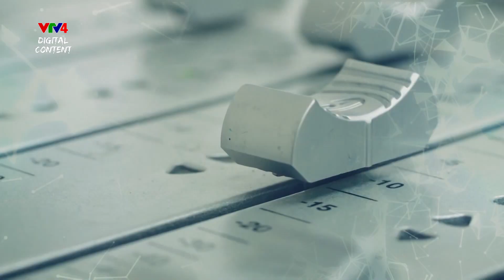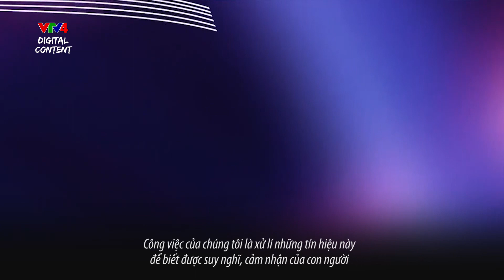Từ cô gái gốc Việt bị kỳ thị đến một trong 50 cái tên bạn cần biết của Forbes | VTV4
Nằm trong danh sách "50 cái tên bạn cần biết" của Forbes.
Một trong những người phụ nữ có ảnh hưởng nhất trong lĩnh vực công nghệ.
Một trong 30 phụ nữ dưới tuổi 30 thành công nhất nước Úc.
Khởi nghiệp bằng công nghệ của tương lai - điều khiển đồ vật bằng suy nghĩ và cảm xúc.

Cô gái gốc Việt này là ai?